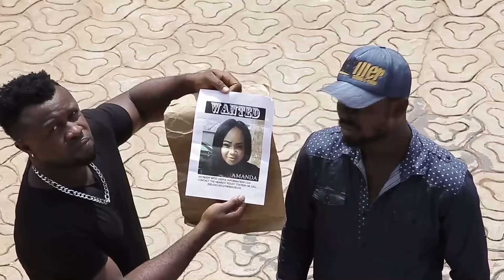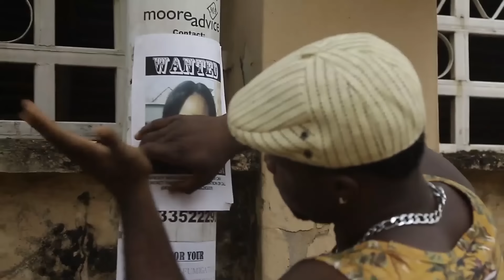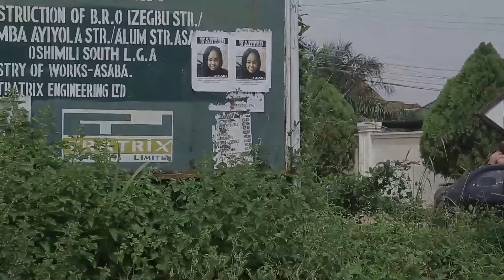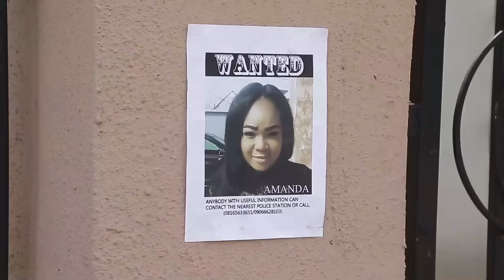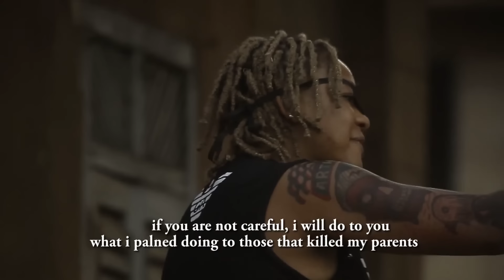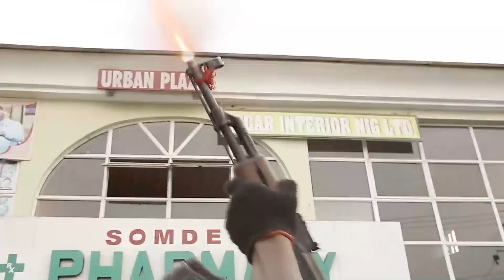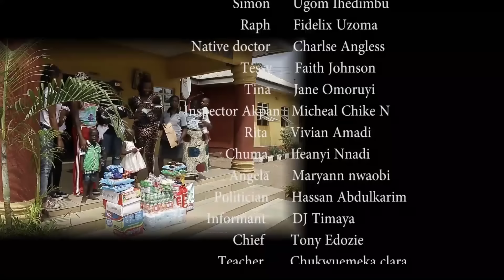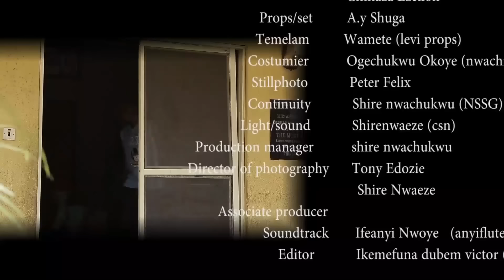EVIL DANGER | RACHAEL OKONKWO | HACHU HAYEZ | KEVIN IKEDUBA | TC OKAFOR | NOLLYWOOD ACTION MOVIES